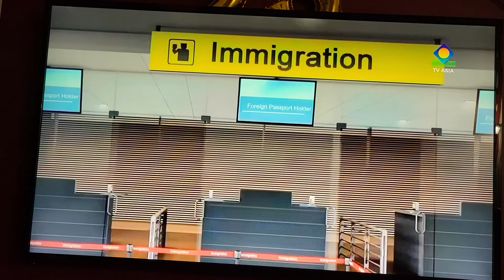US Midterm Elections 2022 outcome